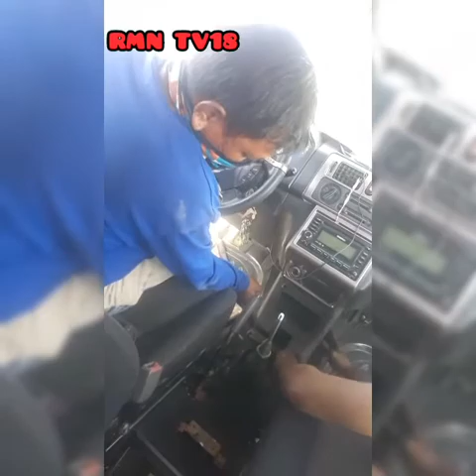Inoperahan si Blue Adventure at White L300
Repair Cars